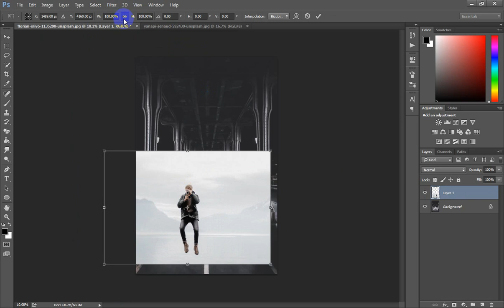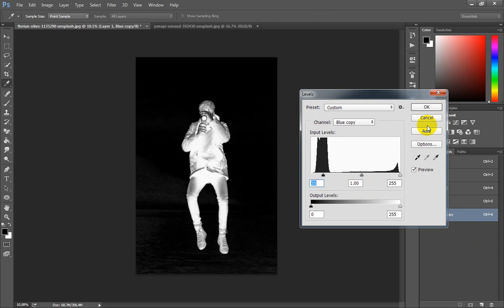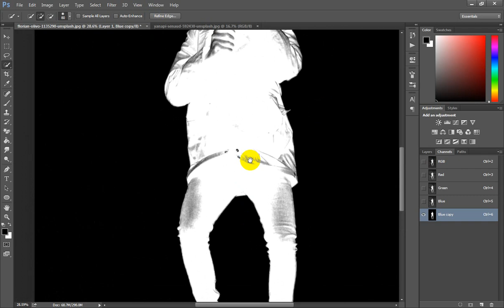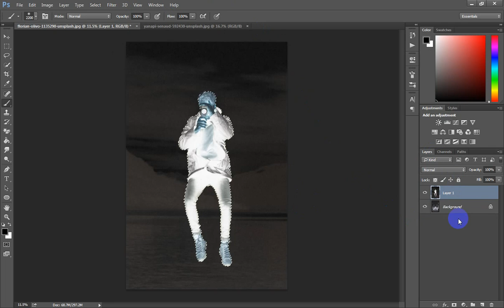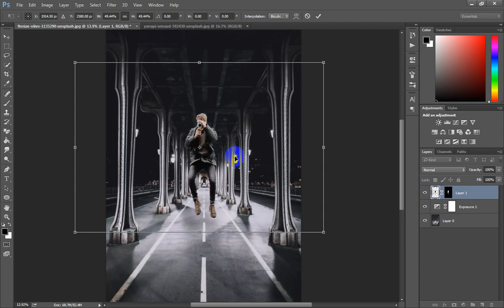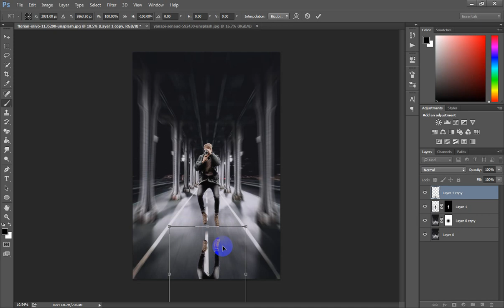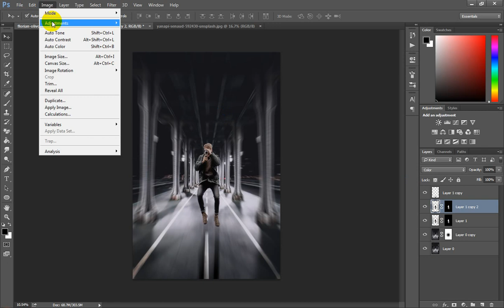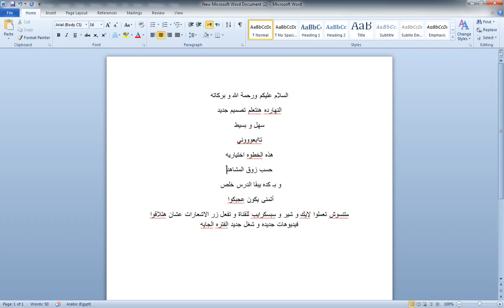Color matching in photoshop